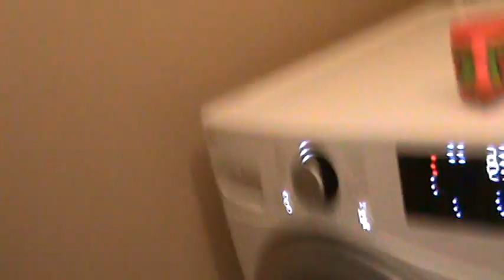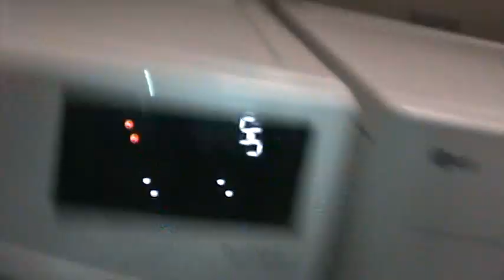Crazy Hide & Seek Video!